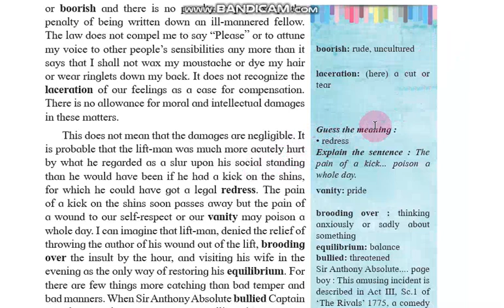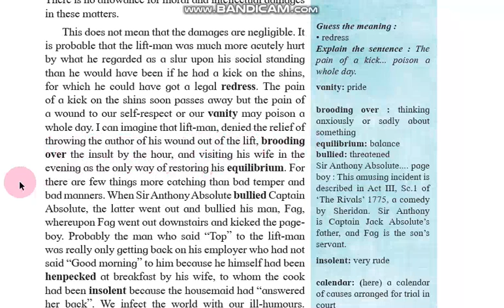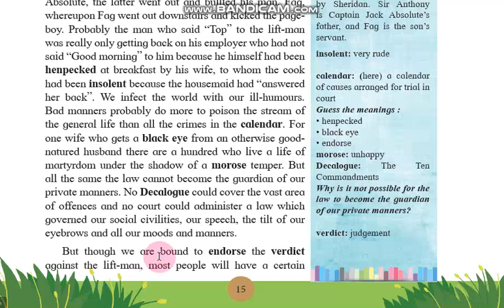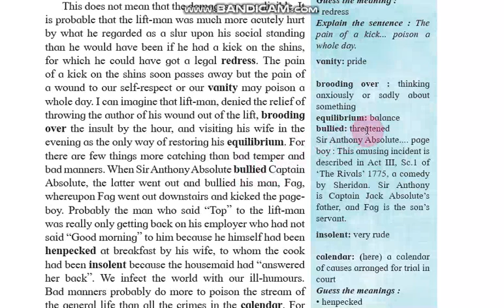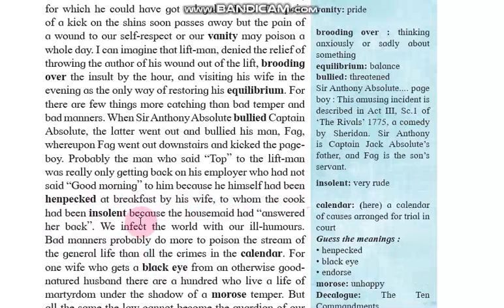English:" On Saying Please" Part 4 By BIRARI Sir